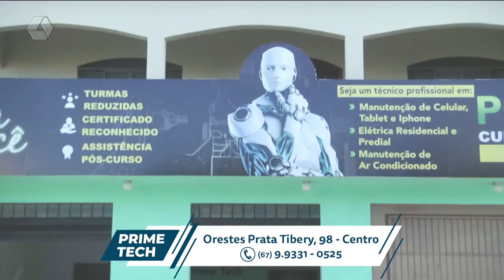Pulseira de Prata 26/05/2022